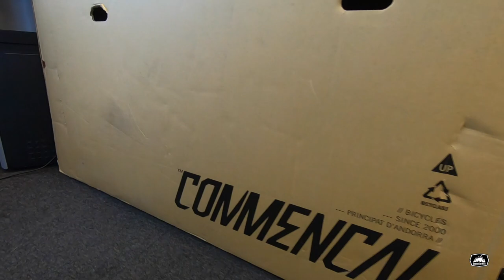2020 Commencal Meta Power SX Unboxing // Test Ride!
Welcome back to ScouseStar Mtb Ride Vlogs!
Todays Ride -  Commencal Meta Power SX unboxing and Test ride at Delamere forest.

On 11th June 2020 I received my order from Commencal - thats right its new bike day for me!

I purchased the 2020 Commencal Meta Power SX Signature and joined the Ebike revolution.

I took the bike to work that night and built it up. Once built i then applied a custom made frame protection kit (harder than it looks) to prevent any unwanted superficial damage. Next came applying my new grips (DMR Deathgrips) carbon handlebars (nukeproof horizon) Fidlock twist bottle, Rimpact tyre inserts and set up tubless!

The following morning i met up with Phil, (who also had a new bike and was itching for a ride) and off we went to Delamere Forest for our teat ride!

Although we were early it was still quite busy with a few riders already there. We hit up a few Laps of ‘badgers run’ to get a feel for out bikes and things were looking good - the bike felt dialed right out the box!

We then headed over to ‘Manley Hill BP’ skills area and rode the 4cross for a bit.

Phil had a good test ride with only a niggling puncture putting a slight downer on his ride and he left. I however still had 2 bars of battery and thought id ride over to the other side of delamere and ride a trail on ‘Pale Hill’
The climb is quite steep and long compared to the rest of the trails at delamere but it was a breeze on the Ebike using Boost mode!

On the way back to the car the battery died within meters of the car so it was a winner way to end the ride after worrying it was going to die miles away from the car.
THIS BIKE IS AMAZING!